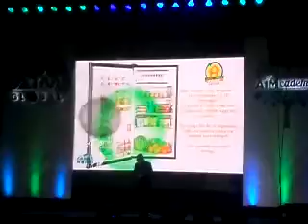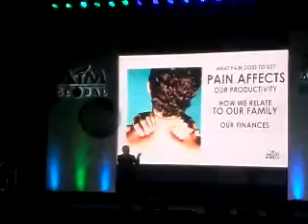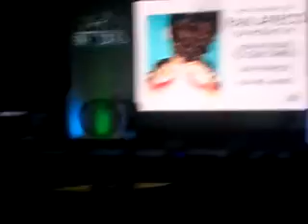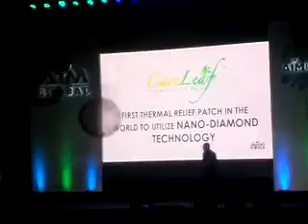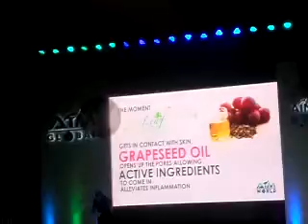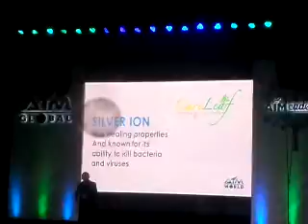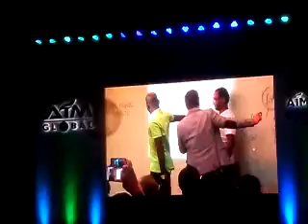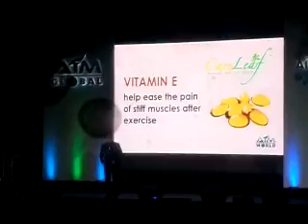10th year aimcademy 1653